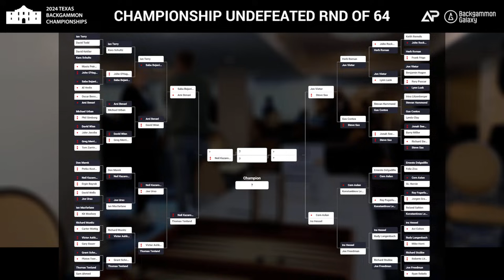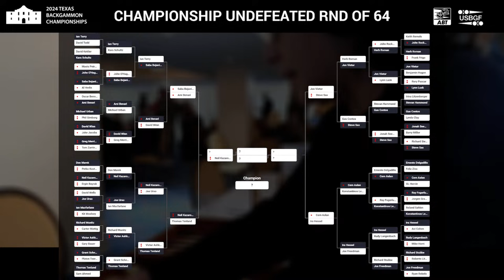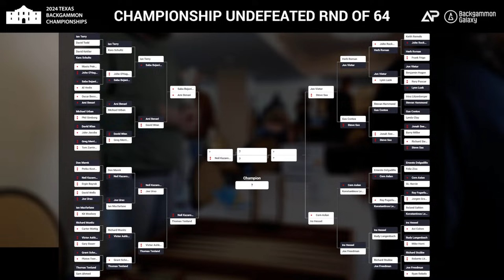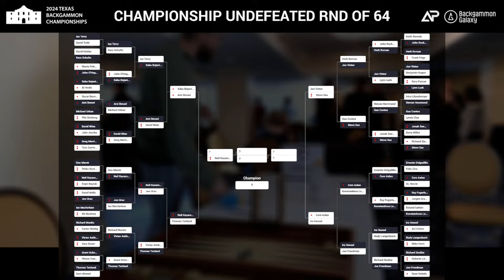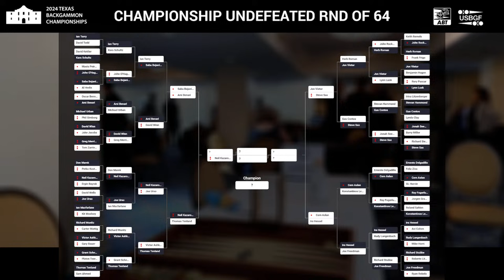Day 4, Stream 1 P2: 2024 Texas Backgammon Championships | Championship Division Main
Welcome to the 2024 UBC USA Championship and 11th Texas Backgammon Championships streamed live from the Gunter Hotel in San Antonio, Texas. The tournament is directed by Bill Riles and Tara Mendicino with executive staffing by Jesper Carlsson and Jeff Proctor, joined by associate staffers Aviv Ziva and Jason Granstedt.